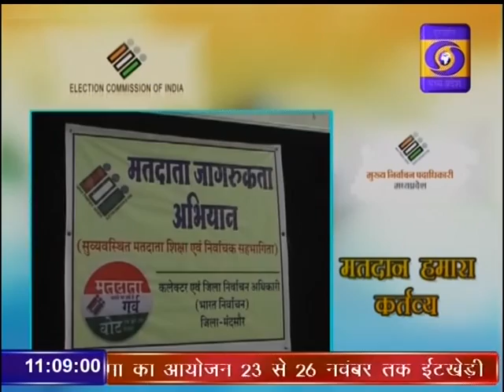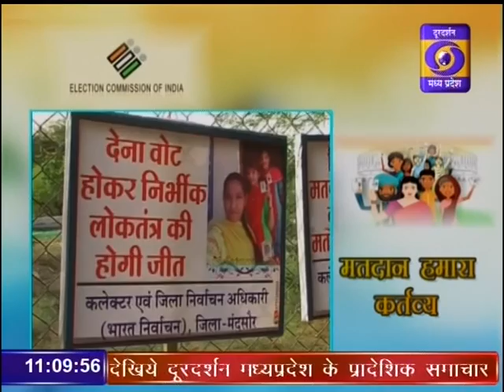DD News Madhya Pradesh